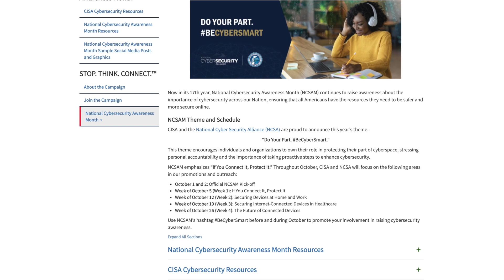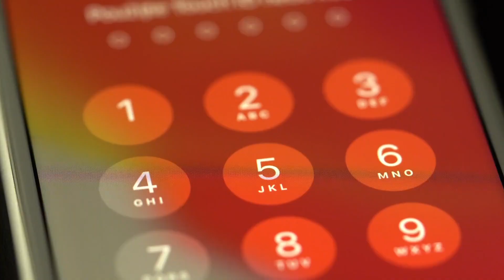Cyber Security Month with Mo! from Alt AZ 93.3 and UAT's Jeremy Bunce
Mo! and Jeremy talk cyber in UAT's Cyber Cave on campus. To learn more about UAT's cyber program,